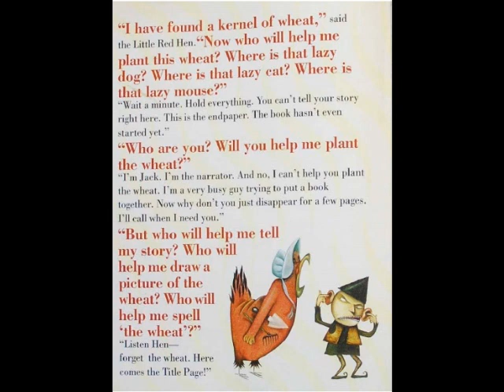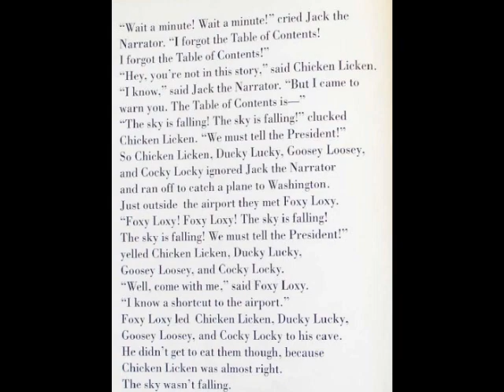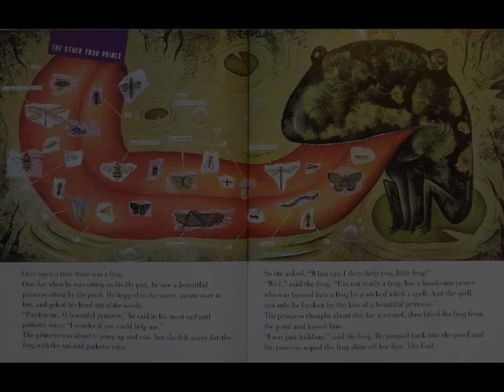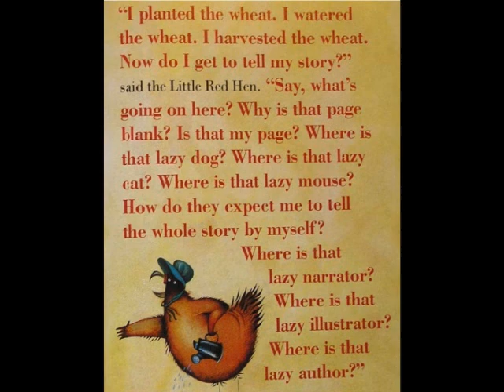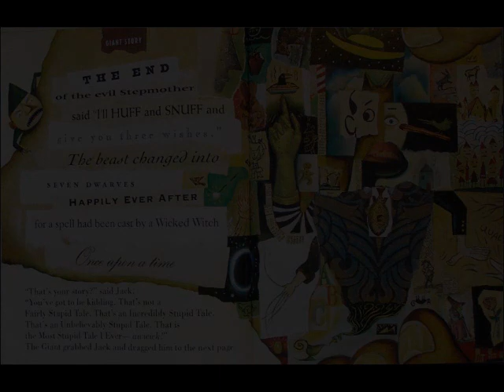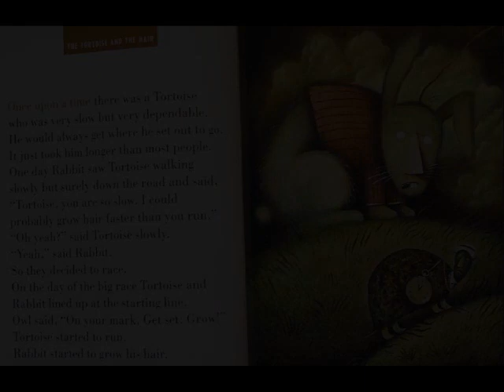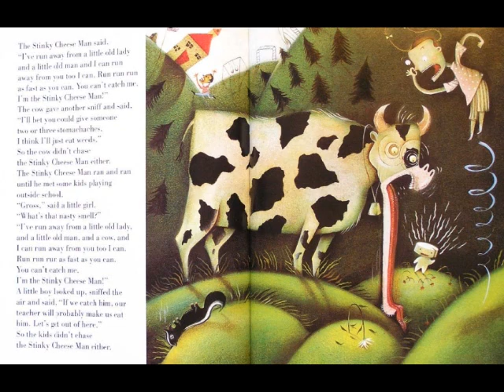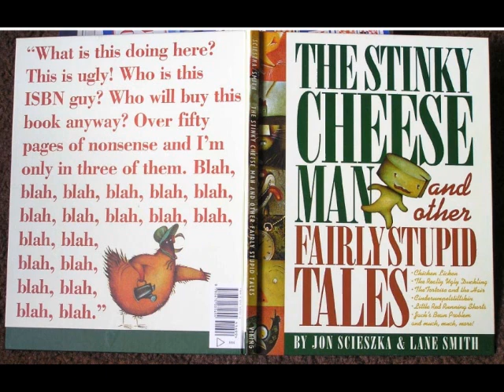The Stinky Cheese Man: Necrostevo's Bedtime Stories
-Names in order of appearance-
1. Children's March (Supertonic64)
2. A Weary Heart (Supertonic64)
3. Nctrnm Habit (From Free Music Archive)
4. Inside Peach's Castle - Mario 64 (Supertonic64)
5. Regeneration of the World (Supertonic64)
6. The Lonely Music Box (Supertonic64)
7. Scott Holmes: Corporate Success (From Free Music Archive)
8. Liberi Lunerum (Supertonic64)
9. Hymn of the Fallen (Supertonic64)
10. Outset Island Reorchestrated (Supertonic64)